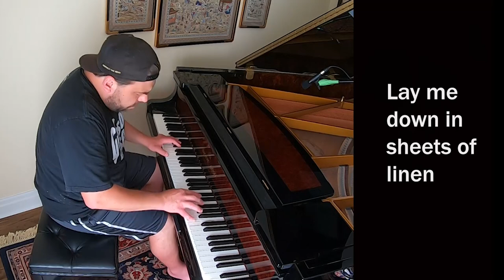Tiny Dancer - Elton John - Grand Piano Cover [w/ lyrics]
My grand piano cover of the truly timeless and epic tune Tiny Dancer by Elton John. The bus scene in Almost Famous is about as perfect as it gets!